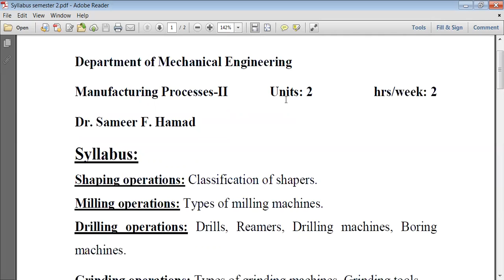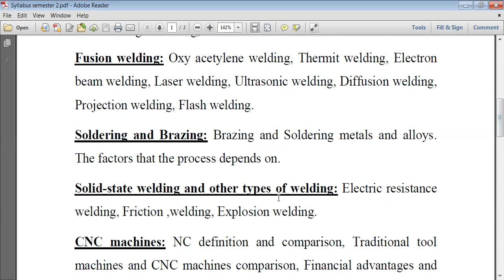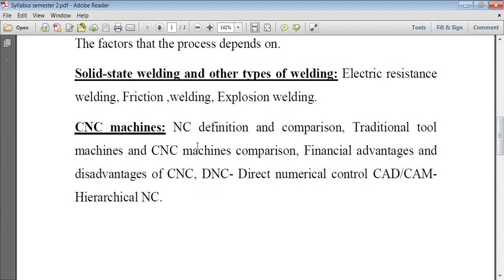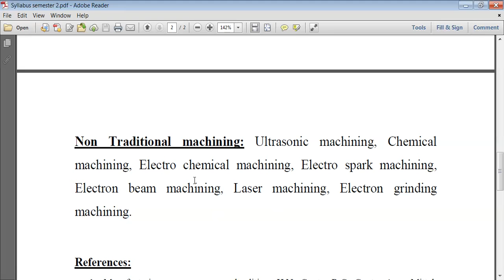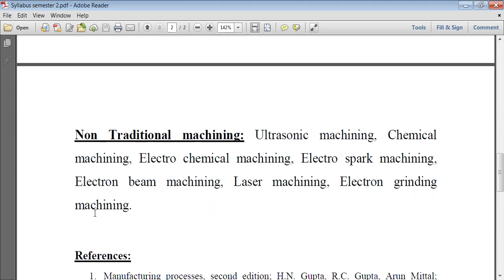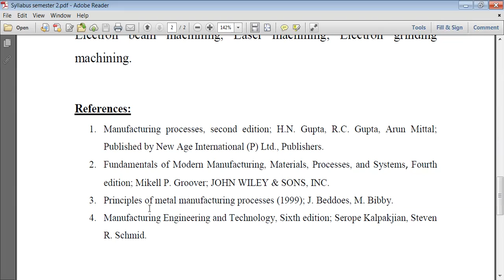Semester 2 lecture 1 Syllabus and references